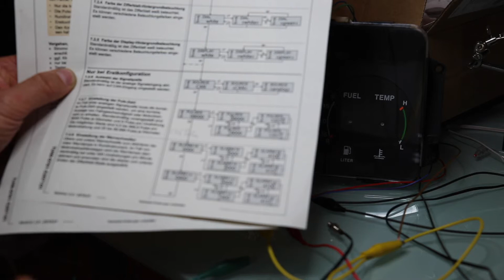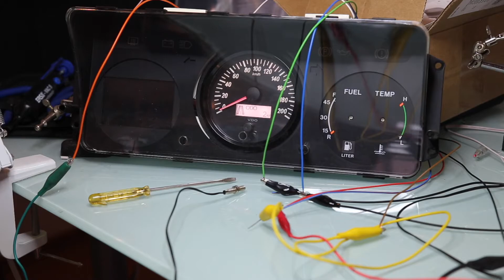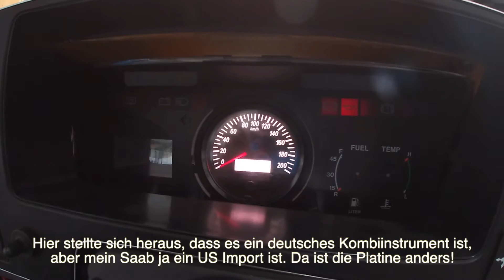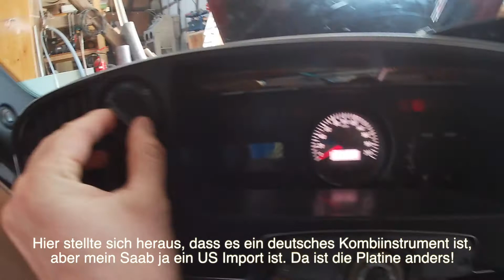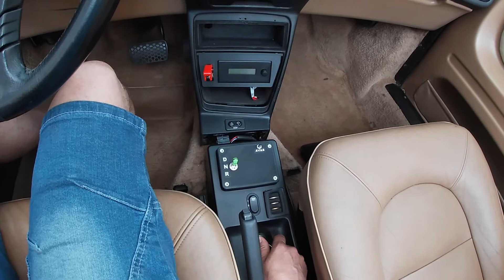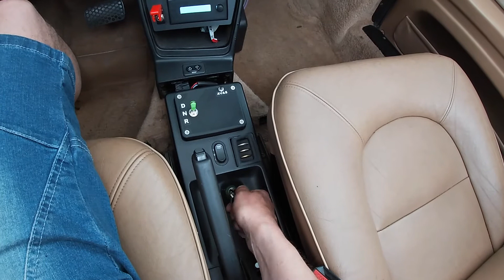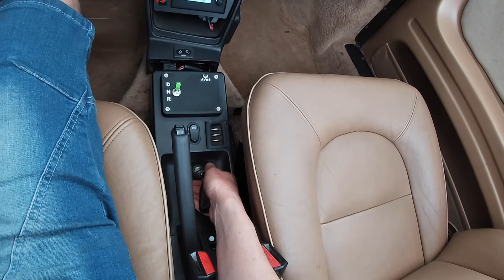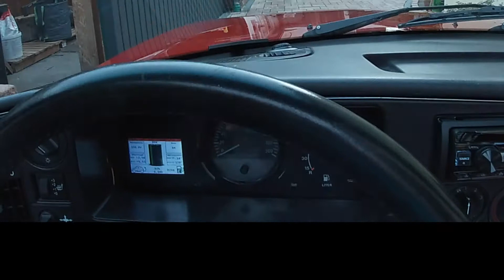Teil 5 - Saab 900 Elektro Umbau - Tacho, alles anschließen, erster Start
Saab 900 Elektro Umbau - Teil 5
Tacho einstellen, Kombiinstrument,
alles anschließen, und
das erste Starten